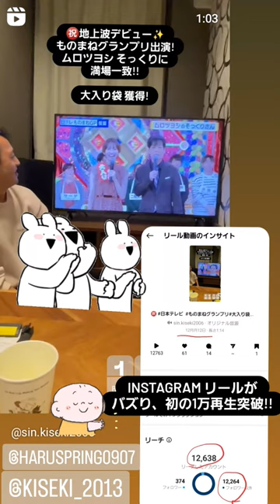㊗️ 日本テレビ ものまねグランプリ トルネードそっくりshow 大入り袋獲得2023.12.12 続きはInstagram @sin.kiseki2006#ムロツヨシ